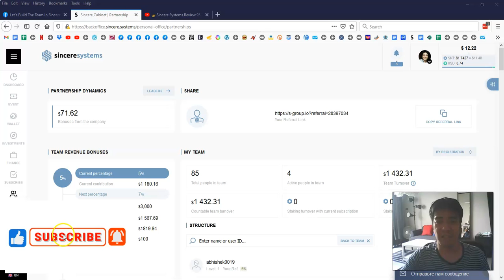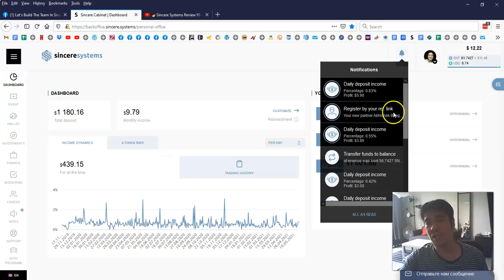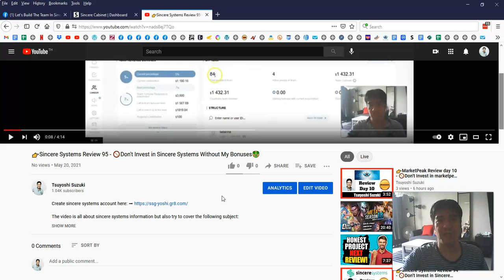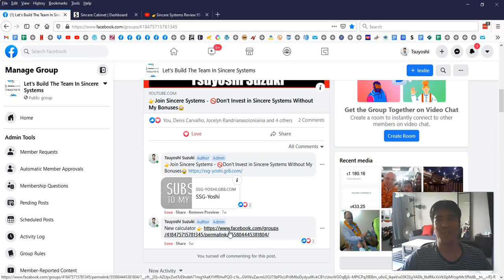Sincere Systems Review 96 - Invest in Sincere Systems with My Bonuses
The video is showing sincere systems   but also try to cover the following subject:
-sincere systems review
-sincere systems english review
-sincere systems forex trading

Youtube is the best website to go when searching for videos about sincere systems.
Sincere systems is  undoubtedly something that  intrigues you and quite a lot of people so I made this video about this topic.

If you were  searching for more  details about sincere systems review or sincere systems english review did this video  aid?

Translated titles:
Sincere Systems Revisión 96-Invierta en Sincere Systems con Mis bonificaciones

Sincere Systems Review 96-Investieren Sie in Sincere Systems mit meinen Boni

Sincere Systems Revue 96-Investissez dans Sincere Systems avec Mes Bonus

Sincere Systems Revisão 96-Invista em Sincere Systems com meus bônus

Sincere Systems مراجعة 96-استثمر في Sincere Systems مع مكافآتي

Sincere Systems পর্যালোচনা 96-আমার বোনাসগুলির সা

Sincere Systems 评论 96-用我的奖金投资 Sincere Systems

Sincere Systemsレビュー96-マイボーナスでSincere Systemsに投資する

Sincere Systems Обзор 96-Инвестируйте в Sincere Systems с помощью моих

Sincere Systems รีวิว 96-ลงทุนใน Sincere Systems ด้วยโบนัส